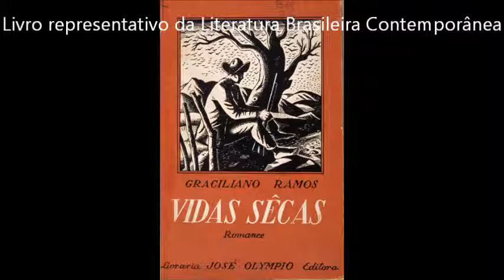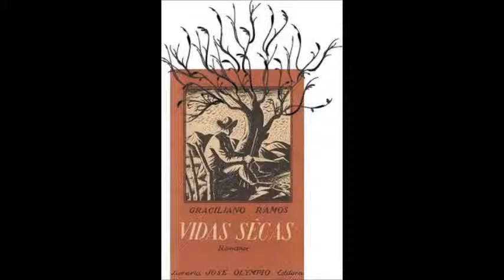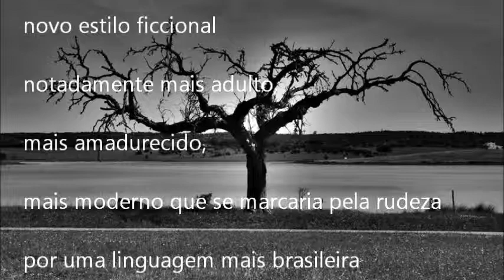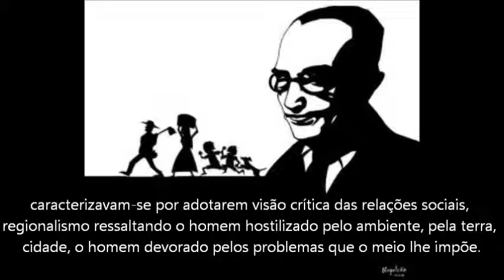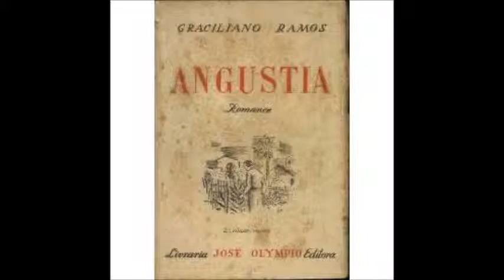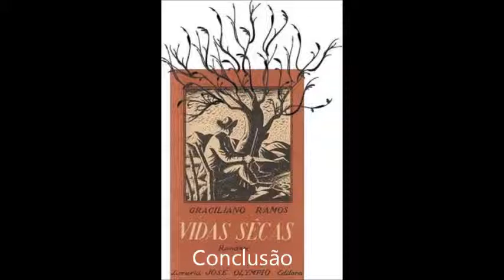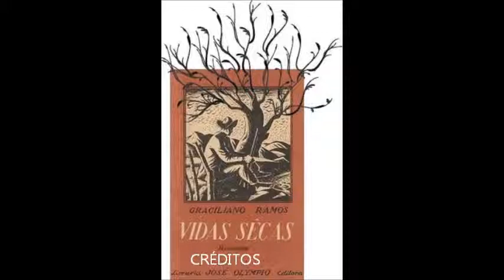Graciliano Ramos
melhor documentário sobre o livro vidas secas de Graciliano Ramos